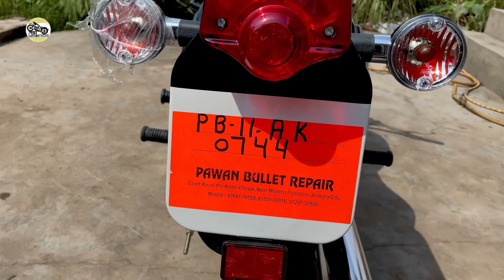Old Bullet | Restoration | 2008 Model Standard | Pawan Bullet Ambala City